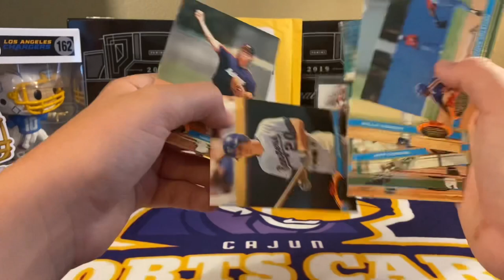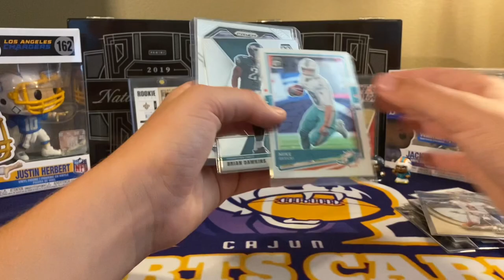Football Mystery Pack Opening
Make sure to sub to

Rennat Studios
Anthony Reviews
South side Sports openings
Gas Breezy
And
Willo Studios